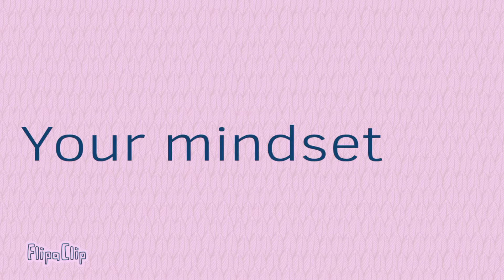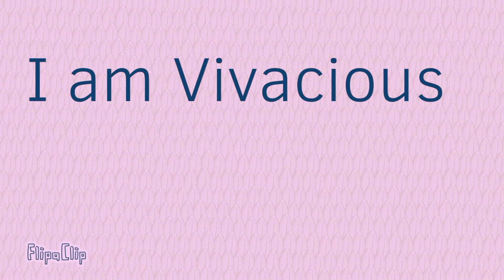Watch this and attract Wealth by shifting your mindset. Poisition yourself for wealth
Saying these affirmations will shift your mindset to attract Wealth and Abundance.
Its like, garbage in, garbage out. Positivity in, positivity out.